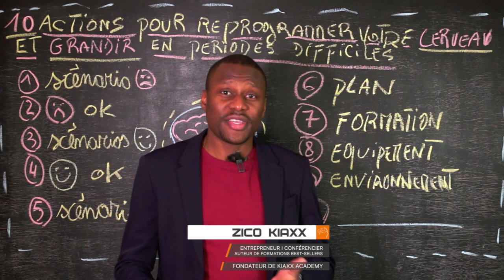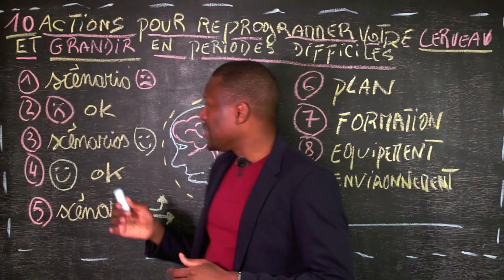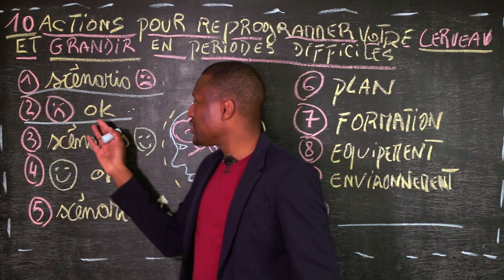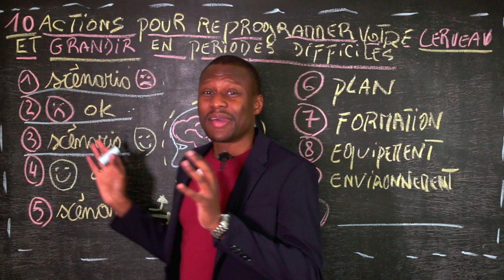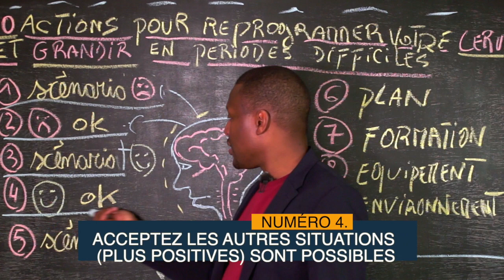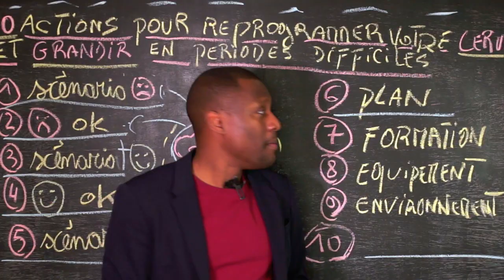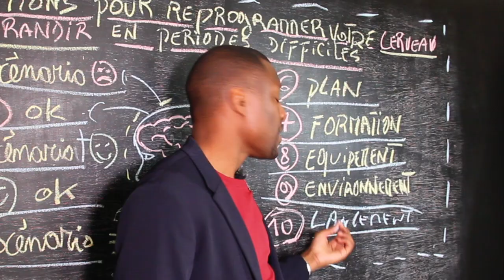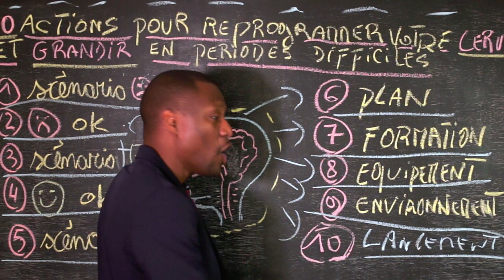COMMENT REPROGRAMMER SON CERVEAU POUR ETRE RICHE AVANT ET APRÈS LE KRACH FINANCIER (10 ACTIONS)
Comment reprogrammer son cerveau pour devenir riche avant et après le KRACH FINANCIER ? I 🎬✅Découvrez la réponse de Zico Kiaxx et accédez à notre plateforme de formation en ligne | [essai gratuit].  ***⇣⇣⇣⚠️Déroulez la page pour télécharger 8 guides offerts (vos cadeaux de bienvenue;-) ***⇣⇣⇣

🎁NOUVEAUX: Plus de 30 formations privées disponibles pour Transformer votre business pendant la crise.

▬▬▬▬▬▬▬▬▬▬▬▬▬▬ 🎁✍🏽CADEAUX OFFERTS ▬▬▬▬▬▬▬▬▬▬▬▬▬▬
Téléchargez GRATUITEMENT Vos cadeaux de bienvenue (Guides+Formations VIDÉO):

Dans cette vidéo, vous découvrirez avec 10 ACTIONS concrètes, comment reprogrammer votre cerveau pour devenir riche quelque soit la conjoncture économique.

▬▬▬▬▬▬▬▬▬▬▬▬▬▬ DES QUESTIONS? ▬▬▬▬▬▬▬▬▬▬▬